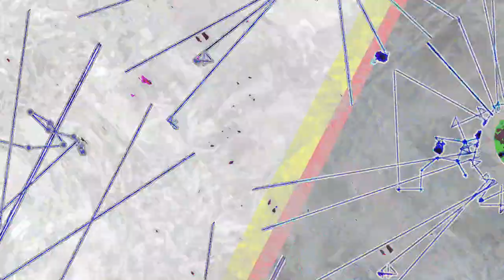[EPILEPSY WARNING] Movie 23 05 17 03h07m31s